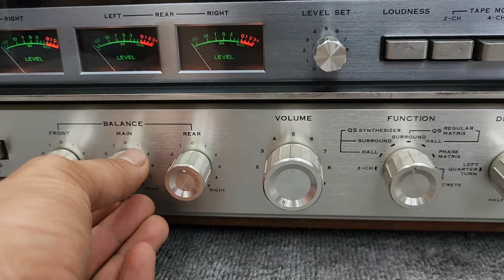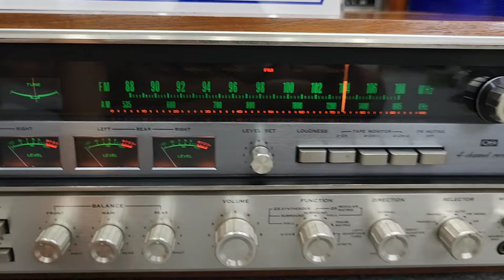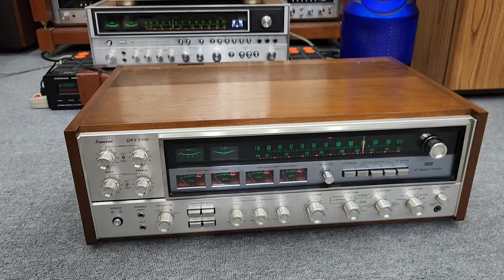SANSUI QRX 5500 Đánh 8 sò sắt cực Khỏe Ghép Loa Cổ Mỹ Nhật 30/40 Nghe Hay Bày Đẹp